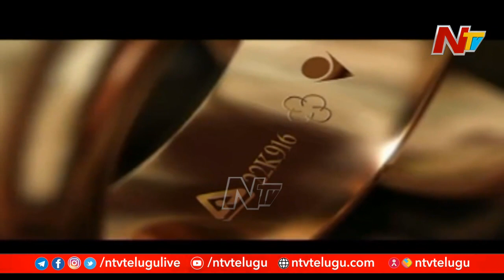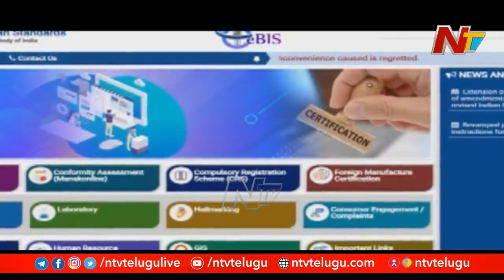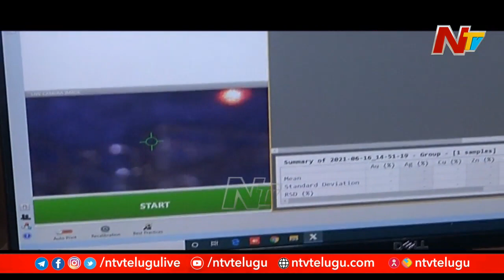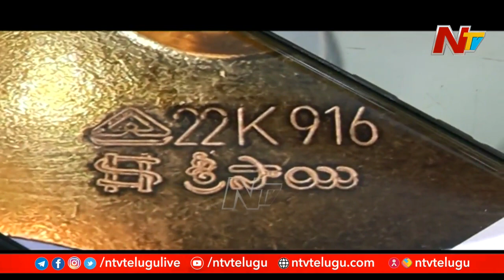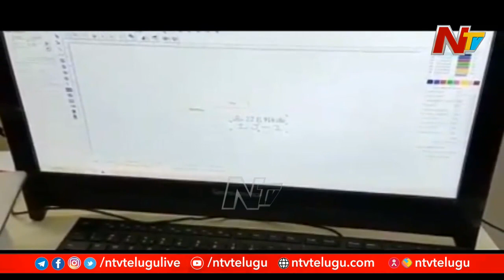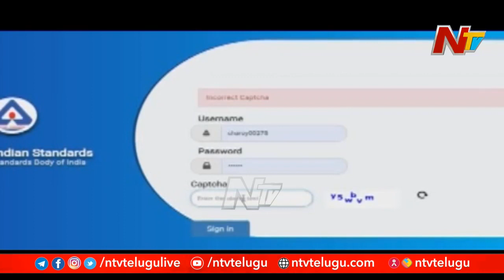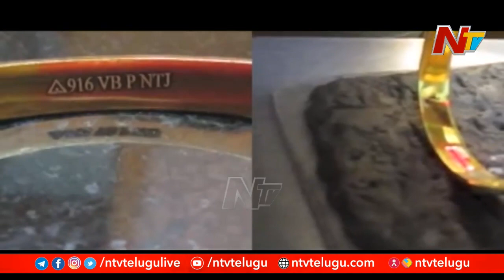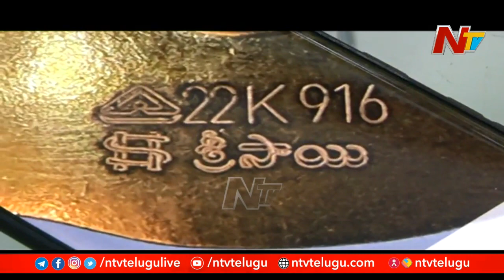హాల్ మార్క్ బంగారం | హాల్ మార్క్ విధానం పై వెనక్కి తగ్గేది లేదు! | Ntv Story Board